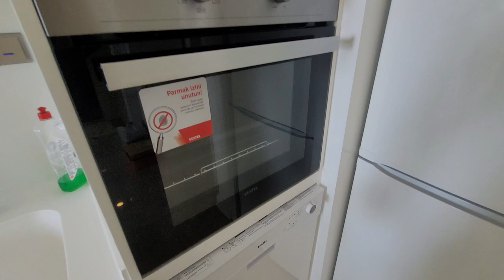SEA VIEW 1+1 with furniture property in Alanya | ВИД на море 1+1 под ключ ВИДОВАЯ квартира в Алании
Real estate in Alanya, property in Alanya